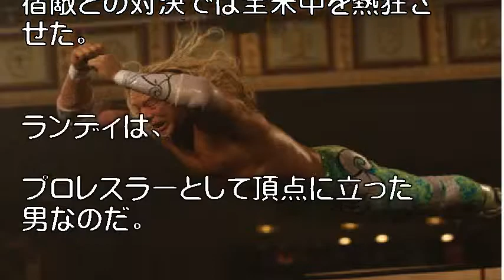三沢光晴が突然死した日に公開されたプロレス映画の傑作『レスラー』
カッコイイ男の生き様が描かれた作品に胸が高鳴る「一本気なポプコニスト」。生涯ベストは、パチーノ＆デ・..

プロレスラーの光と影を描いた傑作である。スポットライトに照らされて、リングで戦う姿が「表」なら、知られざる私生活は「裏」といえるだろう。今作は、プロレスラーとしての輝かしい栄光と引き換えに失った過酷な現実をスクリーンに突きつける。

FoxSearchlight/Photofest/ゲッティイメージズ

主人公のプロレスラー、ミッキー・ロークが演じるランディ・ロビンソンは、1980年代に人気を博したレスラーだ。超満員の会場を沸かせ、宿敵との対決では全米中を熱狂させた。ランディは、プロレスラーとして頂点に立った男なのだ。そんな、かつてのスターは、20年後も現役で戦い続けている。いまは、田舎町の小さな会場で若手レスラーに胸を貸しながら、数百人程度の観客の前で戦う日々を送る。ファイトマネーも数百ドルしか渡されない。過去の栄光にしがみつきながらも、リングで戦うことだけがランディの生きがいなのだ。生活も苦しい。家賃の滞納が続いて、古ぼけたトレーラーハウスからも追い出されそうにもなる。

引用:三沢光晴が突然死した日に公開されたプロレス映画の傑作『レスラー』

引用元tako2
わらかん
Yohooニュース
NewSphere
音楽、画像